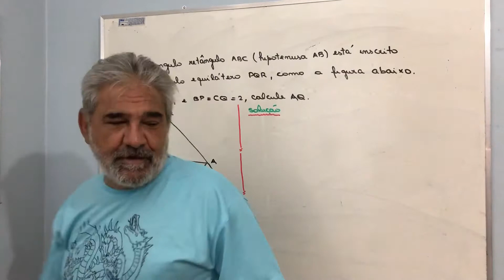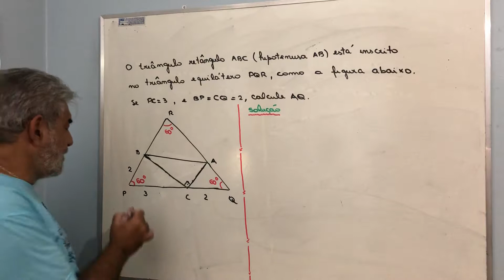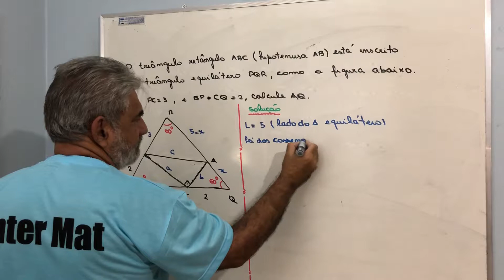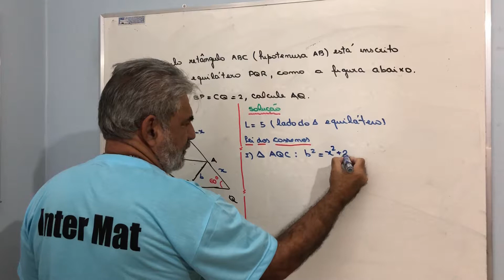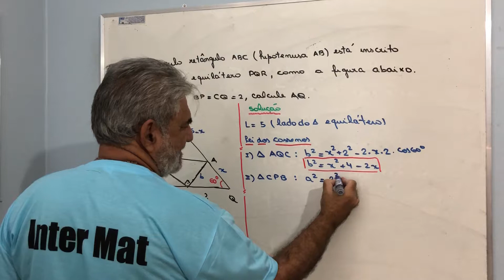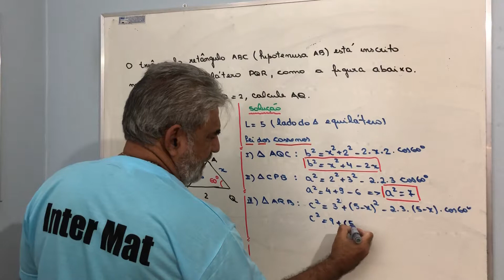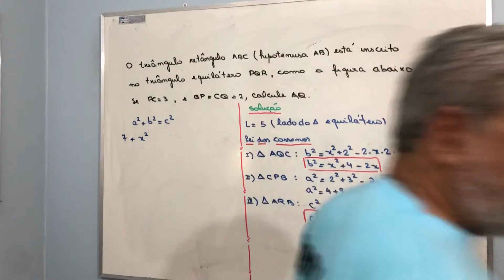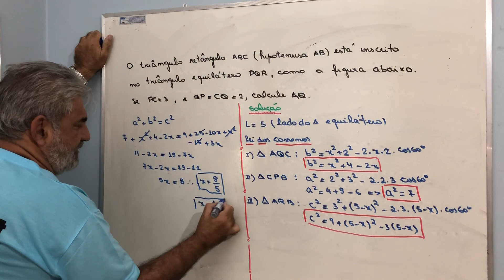Problema de Geometria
Lei dos cossenos e Teorema de Pitagoras